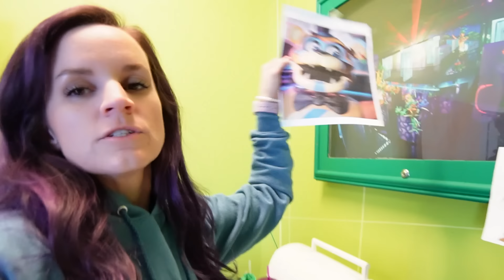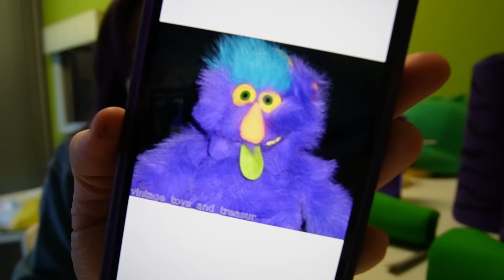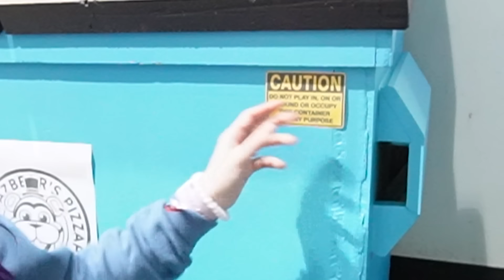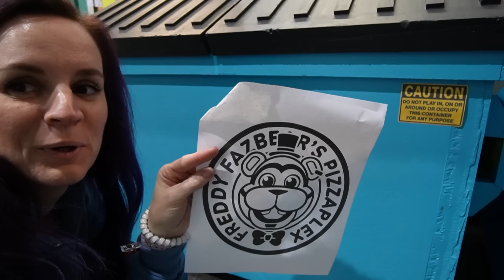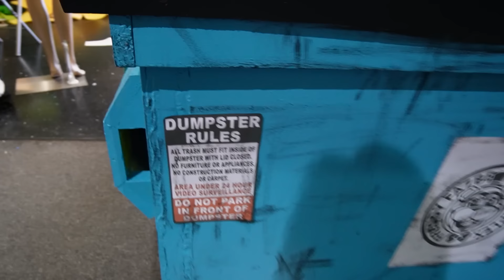Making FNAF Costumes and Props (Behind the Scenes)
Noob Family shows you their new FNAF costumes and props behind the scenes. They show you Glamrock Freddy, Roxy, Chica and Monty.